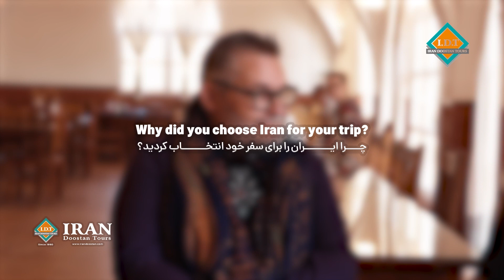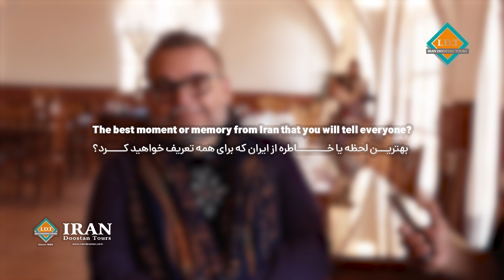Alexandre Vassiliev (Александр Васильев) Russian Fashion Historian in Iran! (The Interview)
Alexandre Vassiliev is a famous Russian TV host and stage designer. He is the host of a TV program named модный приговор. We asked him about travel to Iran and his opinion about Iranian fashion style. here is the full interview with Alexandre Vassiliev in Iran!

00:00 intro
00:18 Alexandre Vassiliev
00:26 Why did you choose Iran for your trip?
00:58 What was your opinion before traveling to Iran?
01:35 Which Iranian cities did you visit?
01:56 The best memory of Iran that you will tell everyone?
02:30 What do you think about Iranian people?
03:02 Do you Listen to Iranian song?
04:45 What is your opinion about Iranian fashion style?
06:25 Will you return to Iran?
06:48 A massega for Iranian People!
07:09 Outro

TRAVEL TO IRAN WITH THE BEST IRAN TOUR OPERATOR